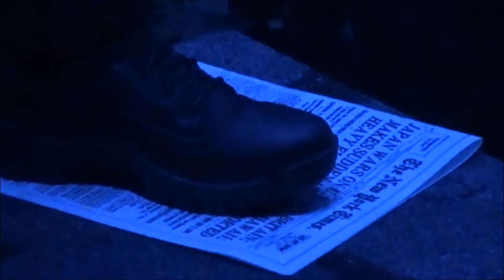Hot Toys Netflix Dare Devil: The Punisher Showcase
This video is intended for viewers who are over the age of 18. Parental guidance is suggested.

This video was shot on March 9, 2018

To all the 20 or so people who have already seen this video: I'm sorry you are seeing this again, but I had to re-upload this video because I didn't like how the music and audio was. So I made some improvements to it.